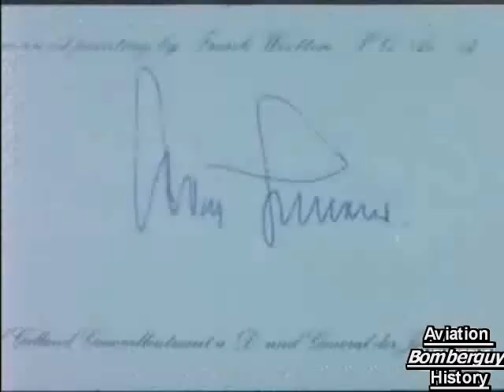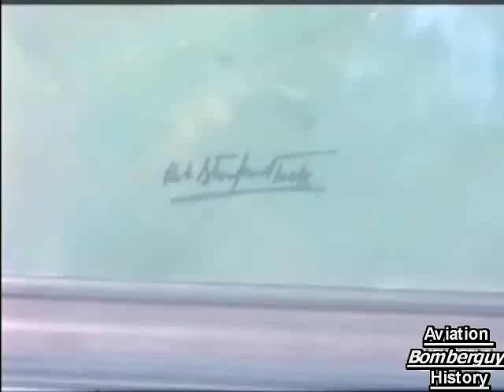Robert Stanford Tuck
In his words:

At the age of 19 I accepted a short - servicecommission in the Royal Air Force in September, 1935, after having had two years at sea as a cadet. I was bored and wanted to fly. After training at No. 3 F.T.S. at Grantham, flying the Avro Tutor, Hawker Hart, Hawker Fury and the Bristol Bulldog, I was glad to pass out with the highest rating available "exceptional" in my log-book.

In July 1936, I was posted to my first Fighter Squadron, No. 65(F) at Hornchurch where I flew Hawker Demons, wich were replaced by Gloster Gauntletts, then Gladiators, and finally Spitfires, which we received in late 1938, being one of the first Squadrons to be equipped with this revolutionary aircraft.
Consequently, by the outbreak of war I had flown several hundred hours on Spitfires and was thoroughly familiar and confident in it. A tremendous advantage later when going into combat.
On the 16th May 1940, I was instructed on a top secret order to fly to Hendon with two other Spitfires. We were to act as fighter escort to an un-armed twin-engined Flamingo, carrying Winston Churchill and a small staff to Le Bourget, for his final attempt to prevail on the French to hold out a little longer.
Churchill realised the evacuation of the B.E.F. from Dunkirk was imminent. After the retum flight to Hendon the next day, Winston thanked us for our escort, but from his expression he left us in no doubt that he had been unsuccessful.

My first aerial combat took place over Dunkirk on 23 May 1940, as a flight commander in 92 (F) Squadron. I couldn't have got off to a better start when I destroyed an Me 109; later the same day I shot down two further enemy aircraft, both Me 11O's.

I continued to serve with No. 92 Squadron on Spitfires, commanding one of the Flights throughout the Dunkirk battles, the large air battles which followed over the Channel in the build up to the Battle of Britain.
I was still with 92, during the first half of the Battle of Britain, when I was posted to take over command of No. 257 Hurricane Squadron, which up until this time had suffered heavy casualties. I commanded this squadron until half way through 1941, when I was given command of the Fighter Wing at Duxford.

I spent October 1941 in the U.S.A. lecturing on air combat, and flying all the American fighters as part of an Air Ministry assessment for the Lend-Lease programme. I returned to the U.K. to take command of the Biggin Hill wing of four Spitfire Squadrons. My air combat career finished when I was shot down by ground fire during a low level attack over Northem France, in January 1942 and was taken prisoner by the Germans. I was credited with 29 air victories.

However, in 1978, the Aircraft Recovery Group excavated the remains of an Me 109 22 ft deep in the marshes, (sadly still containing the remains of the pilot, Lt. Wemer Knittle), and subsequently, after considerable research at the M.0.D., it was decided that it was an aircraft I had shot down, but had only claimed as "probable" at the time. It was duly accredited to me, bringing my total to 30.

I spent the next three years as a P.O.W., but managed to escape in January, 1945, and made my way via Poland to meet up with the advancing Russian Army. Back in England by April 1945, I completed a refresher course on Harvards at Digby before flying Vampires and Meteors at Tangmere and West Raynham.
In 1946 I became Station Commander at Coltishall, and after a spell in Singapore, retired from the R.A.F. in 1949.

Commands:
No. 65 Squadron RAF (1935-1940)
No. 92 Squadron RAF (1940)
No. 257 Squadron RAF (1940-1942)

Awards Distinguished Service Order
Distinguished Flying Cross
DFC
AFC